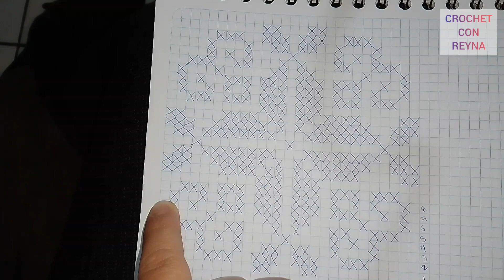Cuadro para manteles PARTE 1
Hola bonitas iniciamos este bello cuadro para manteles